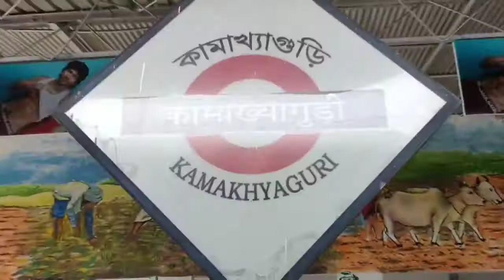COOCH BEHAR RIDE || WEST BENGAL|| VLOG 2.0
কোচবিহাৰ লৈ গলো ।

Background Musicc Credit -

Help our channel to grow fast. Thank you... 🙏💞